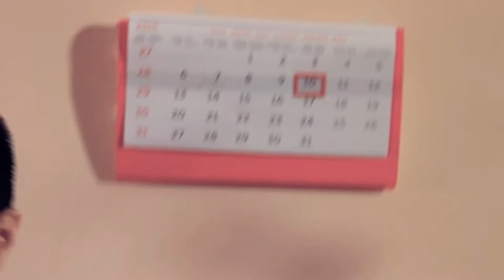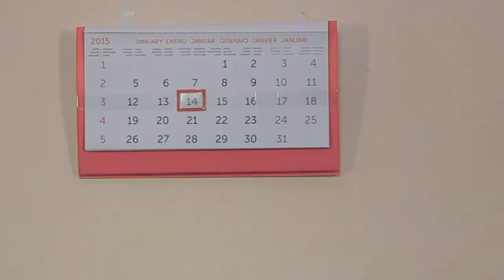KyiThar Htay Lwin- Mone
Title - Mone
Singer - Kyithar Htay Lwin
Composer - V No Tun
Band - 99%
Starring - May Grace & Min Khant
Directed by Mg Myat Kg